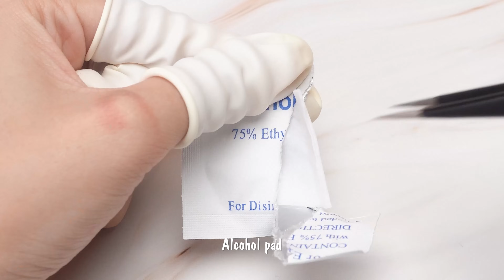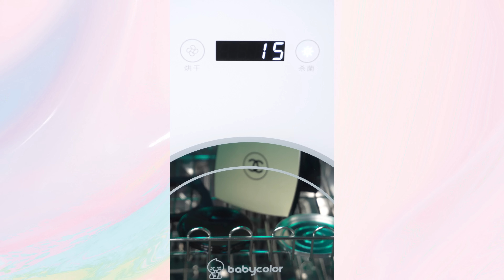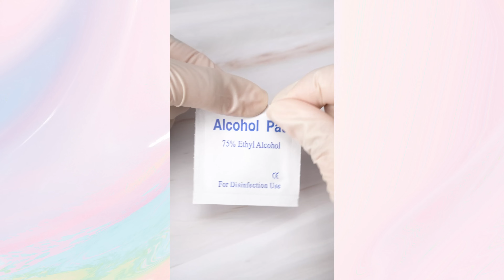Satisfying Makeup Repair💄Transforming Broken Cosmetics With Simple Tricks #405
00:00 Highlights
00:07 DIY lipstick palette from old lipstick
02:32 Mix old lipstick
03:54 Fix XIXI Cover Master Concealer
05:37 Mix KIKO eyeshadow & NARS highlighter
07:27 Mix lip balm colors
09:41 Fix Chanel Powder
11:46 Fix broken Christian Louboutin lipstick
13:18 Fix Highlighter MAKE UP FOR EVER
15:30 Fix MAC lipstick
16:57 See more samples